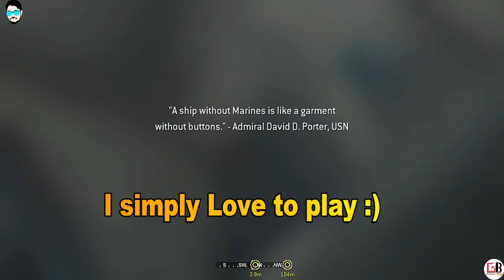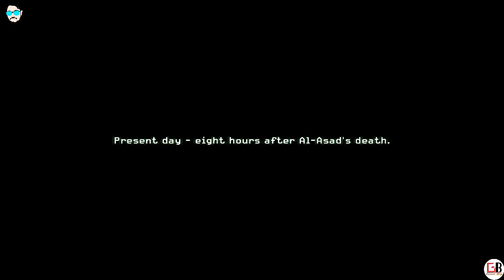Cod Modern warfare Part V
Welcome , Its Gamerboyy 😃😃

we are playing CoD MW.
Call of duty (Modern warefare) Original Gameplay part - 5. My call of duty Gameplay will feature the Full Game Story Campaign.
So without a further ado, lets get started !!!

Call of Duty : Modern Warfare is a first-person shooter video game developed by Infinity Ward and published by Activision. The fourth installment in the Call of Duty series.